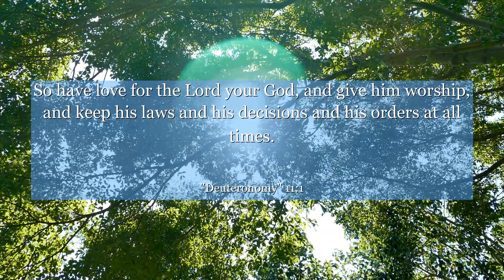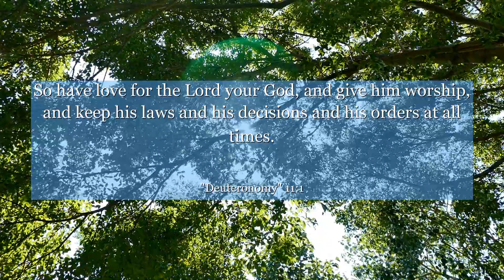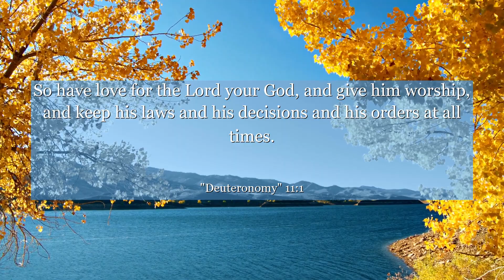Deuteronomy 11:1 So have love for the Lord your God, and give him worship, and keep his laws and his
In Deuteronomy chapter 11: verse 1, discover the importance of wholeheartedly loving and obeying the divine teachings. This verse encourages us to embrace a life of faithfulness, reminding us that our actions and choices have a profound impact on our spiritual growth. Let this verse inspire you to cultivate a heart filled with devotion and dedication, leading to a life of purpose and fulfillment.